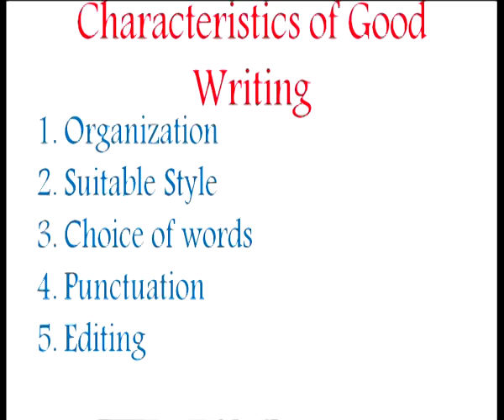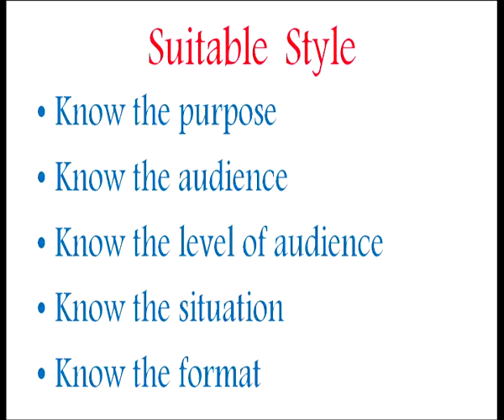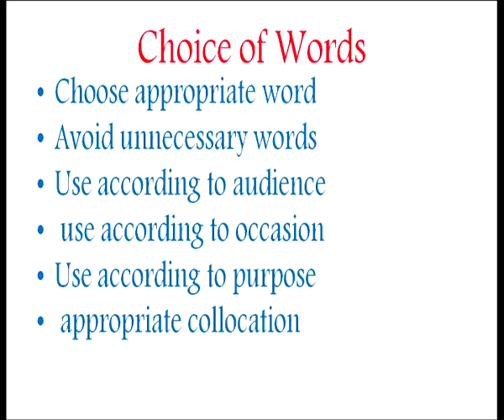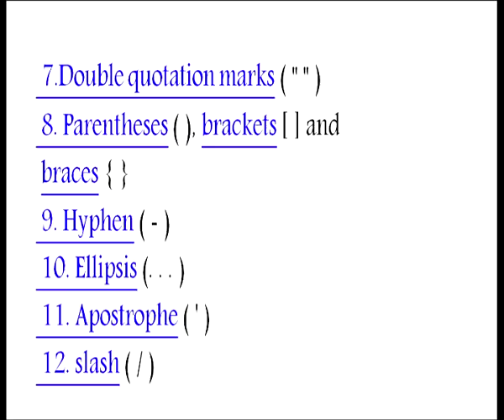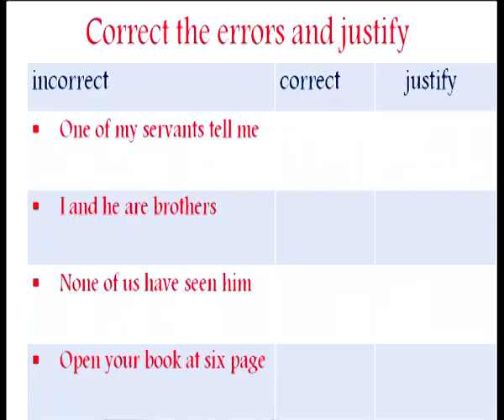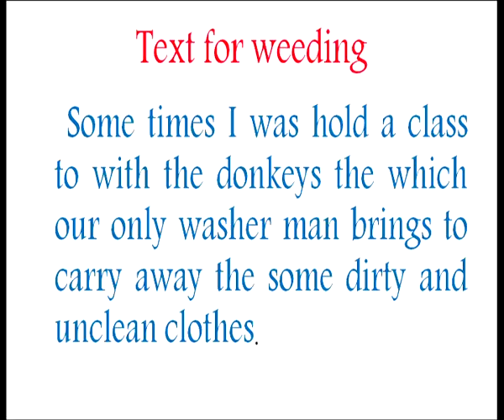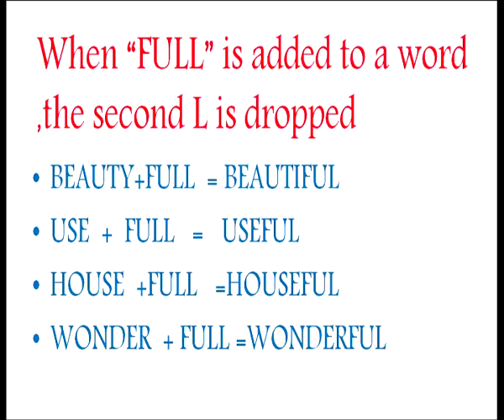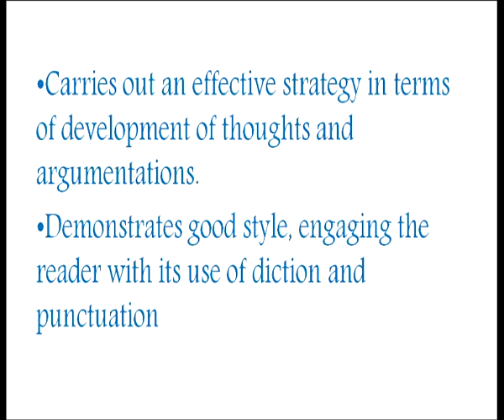Qualities of Good Writing